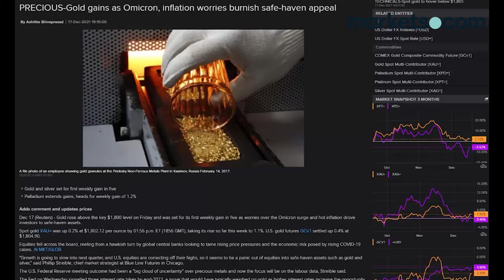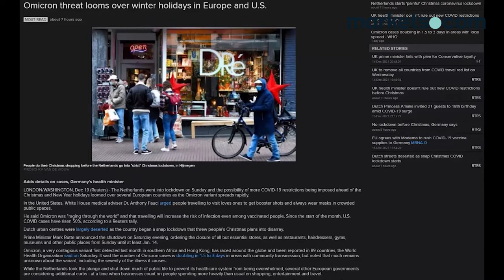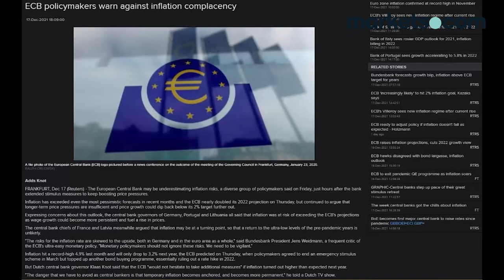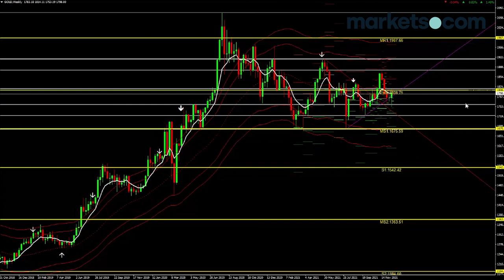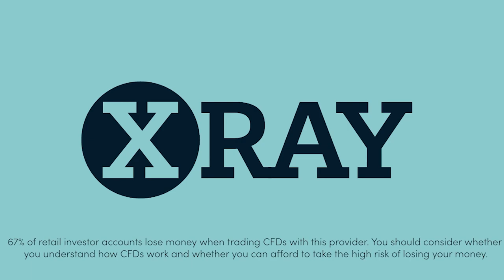Commodities Week Ahead Report - 20/12/2021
Improve your commodities trading with our resident precious metals expert. Head of Trading at Gold and Silver Club Phil Carr joins you live in-platform with his forecasts for gold, silver, platinum, copper, palladium prices over the coming week. These essential weekly shows cover the latest fundamental and technical market developments and how they drive price action for precious metals.

67% of retail investor accounts lose money when trading CFDs with this provider. You should consider whether you understand how CFDs work and whether you can afford to take the high risk of losing your money. This information is for general informative purposes only and should not be construed as financial advice. Past performance is not an indicator of future results.